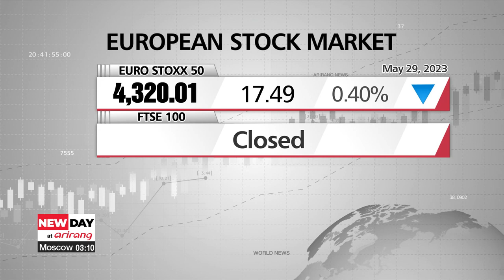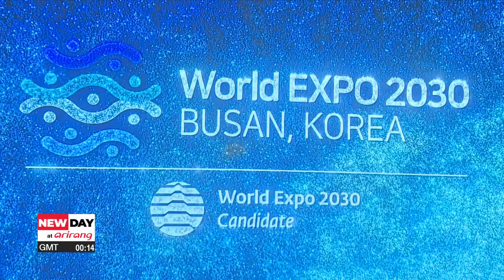[LIVE] NEW DAY at arirang | 2023-05-30, 09:00 (KST)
▪ N. Korea announces that it will launch military spy satellite in June

▪ On-point: N. North to launch satellite in coming days

▪ Pres. Yoon hosts PIF members for first summit between S. Korea and bloc to boost cooperation

▪ South Korean leader holds marathon summits with 10 Pacific Islands countries, rolling out Indo-Pacific Strategy

▪ Biden mentions Korean Peninsula in Memorial Day speech

▪ Russia launches 2 large-scale attacks on Kyiv

▪ World News: Turkish president Erdoğan wins re-election in runoff vote

▪ World News: NATO soldiers injured amid clashes with Serb protestors in Kosovo

▪ World News: Russia issues arrest warrant for U.S. Senator Lindsey Graham

▪ World News: Kitten rescued after three day ordeal stuck in rain pipe

▪ More rain on south coast and Jeju, muggy in inland areas